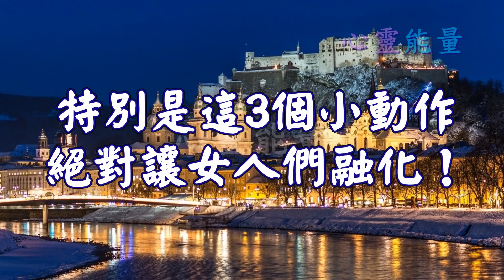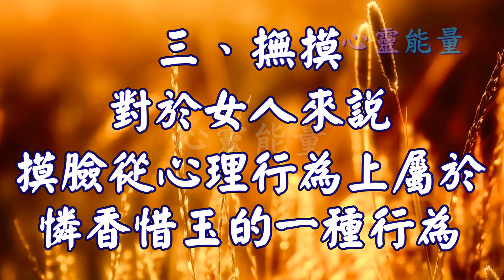心靈能量【三個小動作讓你也能壞壞惹人愛】